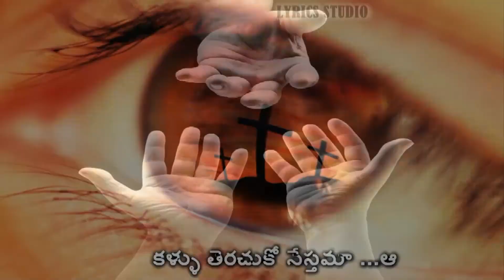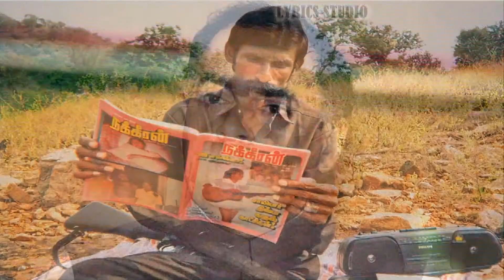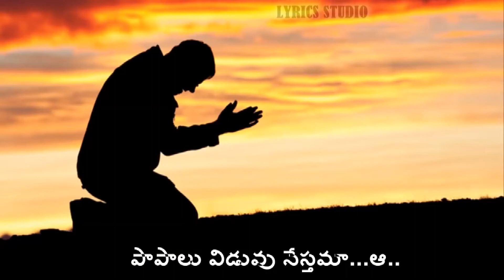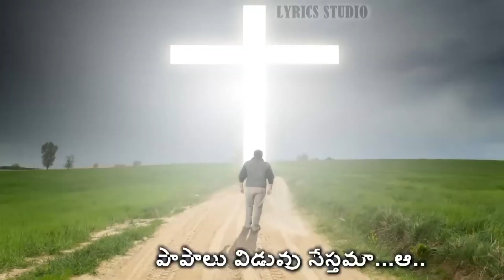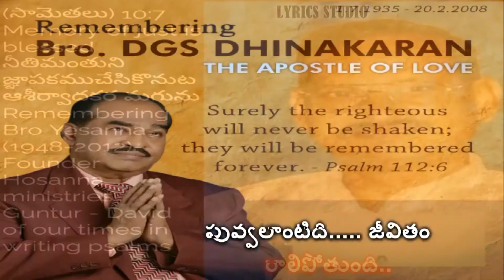Puvvu Lantidhi Jeevitham Song Maheshbabu kukkamalla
Mahesh kukkamalla